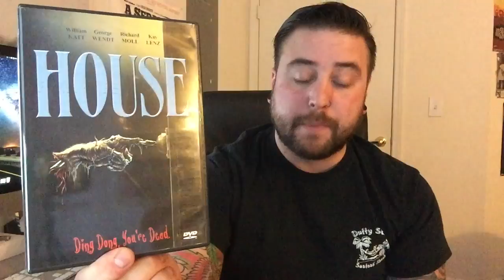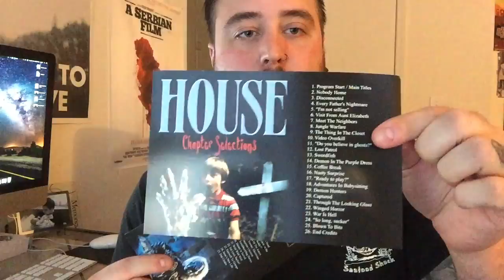Week 111: The Horrorphile Reviews: House (1986)